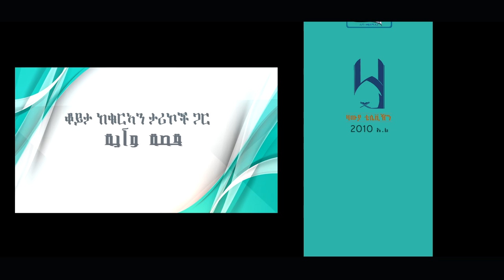ከቁርኣን ጋር ክፍል 2 በኡስታዝ አብድልመናን መንዛ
مع القرآن باللغة الأمهارية الحلقة 2